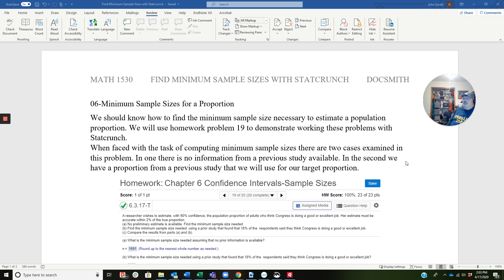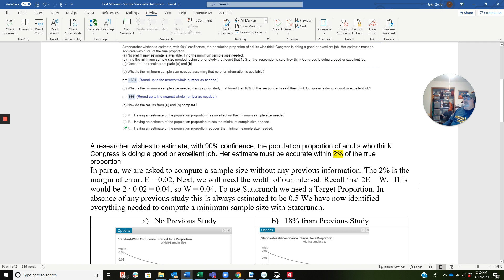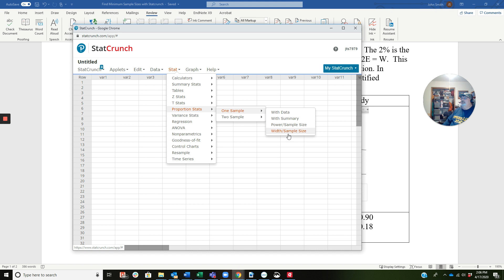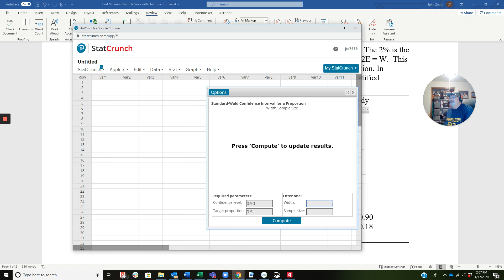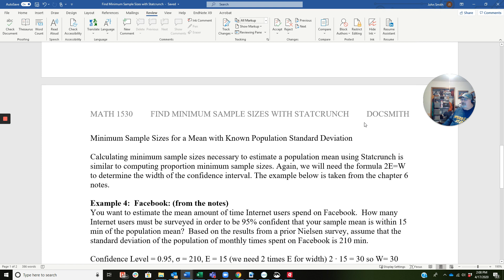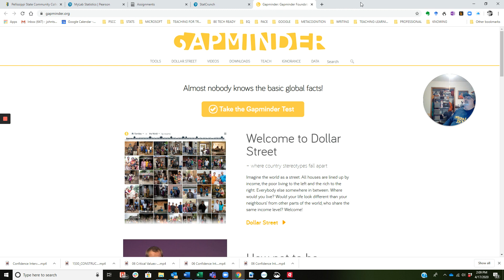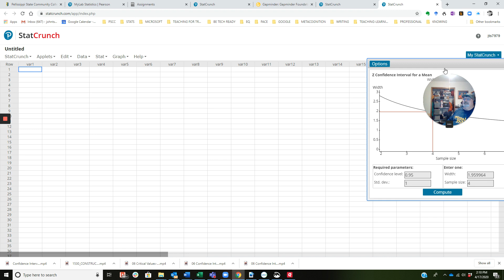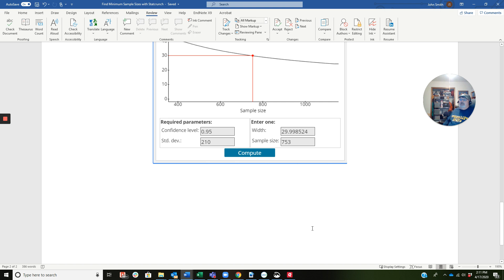Find Minimum Samples Sizes with Statcrunch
This video uses homework problem 19 to demonstrate calculating minimum sample sizes for a proportion. Two cases will be examined, one case with no information from a prior study. The second case does have information from a prior study. The final example is taken from the notes and demonstrates using Statcrunch to calculate a minimum sample size for a population mean with a known population standard deviation.